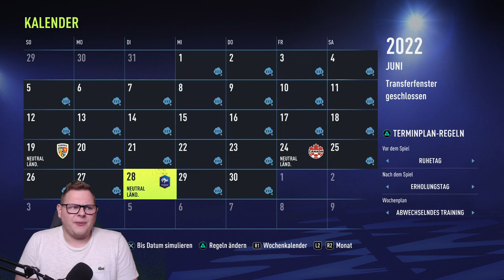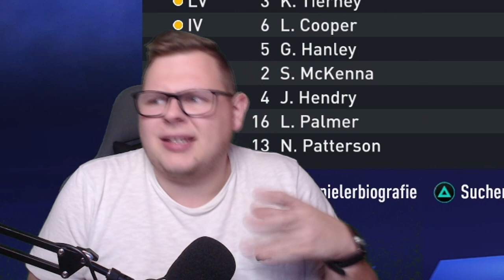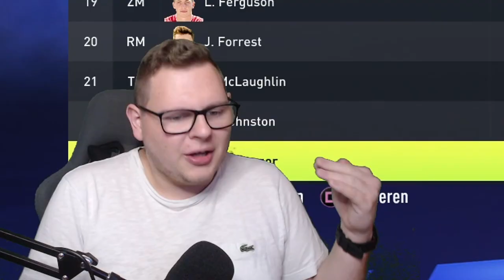SAISONABSCHLUSS, AUSBLICK und WM-VORBEREITUNG | FIFA 22 | KARRIEREMODUS | # 25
FIFA 22 KARRIEREMODUS MIT DEM HAMBURGER SV

Ihr sucht Tipps, Guides, Stories und vieles mehr rund um den FIFA-Karrieremodus? Dann seid ihr auf folgender Seite genau richtig:

Kommentiertes Gameplay von HANSAFAN (2021)